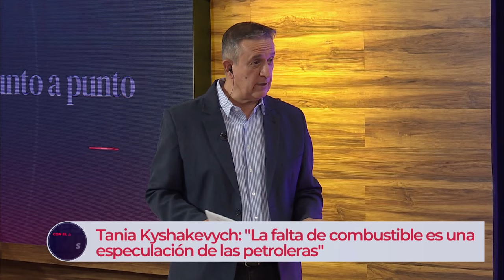CON EL DIARIO DEL LUNES | Kyshakevych: "El objetivo es que Massa saque 30 puntos en la provincia"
Tania Kyshakevych, legisladora de Hacemos por Córdoba habló sobre el respaldo del peronismo rumbo al balotaje del próximo domingo 19 de noviembre.